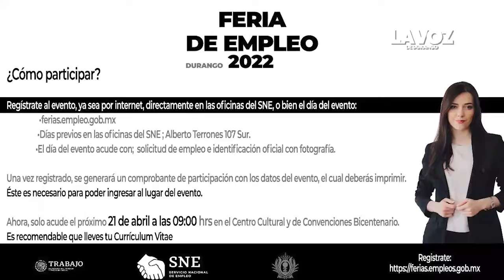Habrá 500 vacantes en la Feria del Empleo 2022